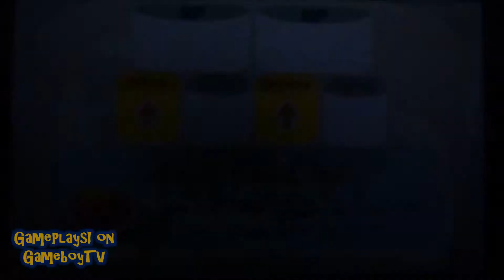Miitopia (3DS) - Peculia - Locate Toby in Peculia (Part 4)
**Wrap the week on GameboyTV by catching an ALL NEW episode of 'Miitopia: Daytime' at 3:30pm EST**

Miitopia (3DS)
Thursday, February 14, 2019
Quest: Locate Toby in Peculia